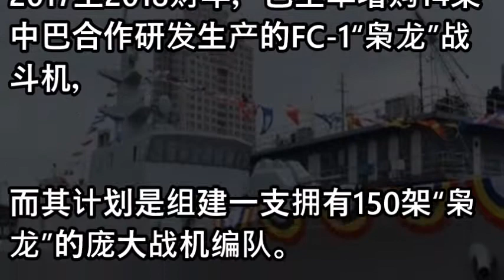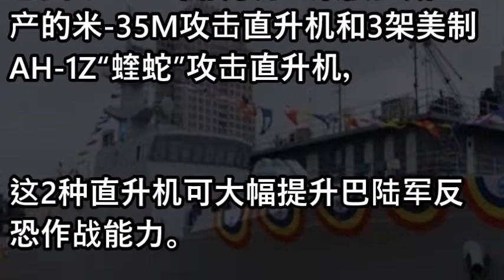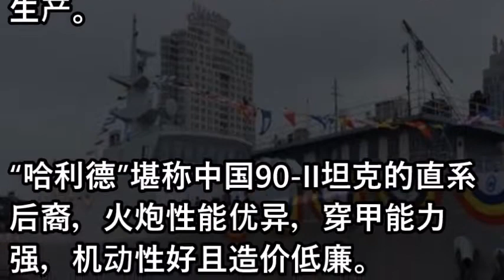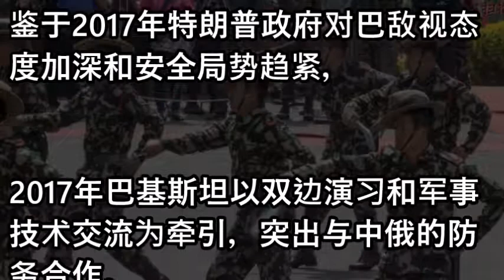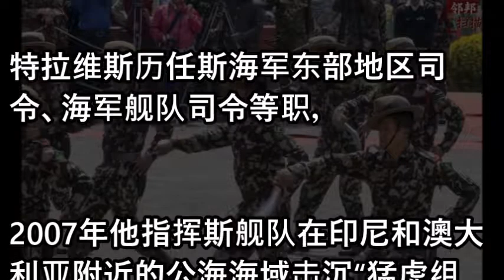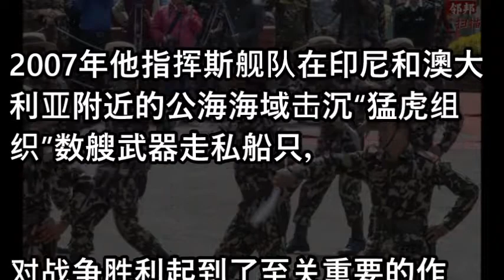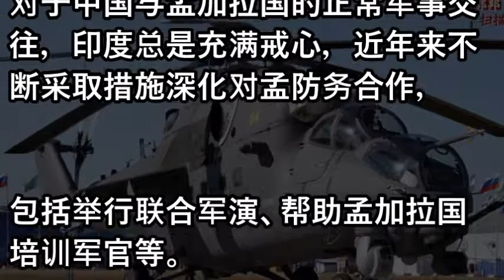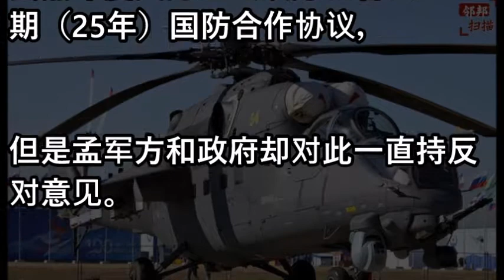2017年南亚军情:巴铁涨军费 孟加拉或买中国无人机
2017年南亚军情:巴铁涨军费 孟加拉或买中国无人机